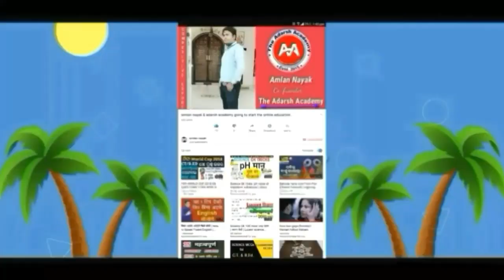ଓଡିଶା ସରକାରଙ୍କ ବଡ଼ ଘୋଷଣା ଆରମ୍ଭ ହେଲା ଲକଡାଉନ2,ଓଡ଼ିଶାରେ ମାଡହେବ ବାତ୍ୟା କଣ ହେବ? Today odisha breaking news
ଓଡିଶା ସରକାରଙ୍କ ବଡ଼ ଘୋଷଣା ଆରମ୍ଭ ହେଲା ଲକଡାଉନ, ଲାଗୁହେଲା ବହୁ ନୁଆ ନିୟମ କଣ ହେବ? Today odisha breaking news, ମାଡି ଆସୁଛି ଭୟଙ୍କର କୋରୋନା, ବଡ଼ ଖବର ସତ କଣ?